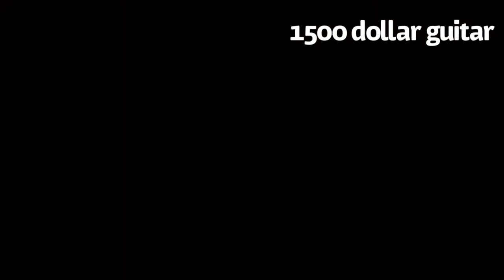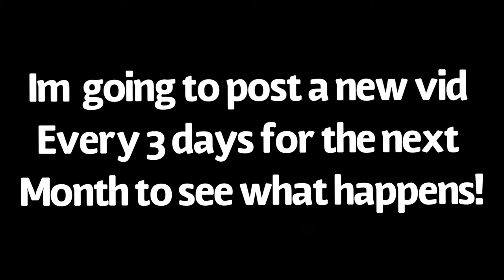40$ guitar Vs 750$ guitar Vs 1500$ guitar!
I’m gonna be posting 10 times in the next month